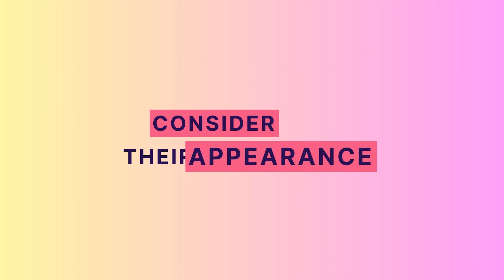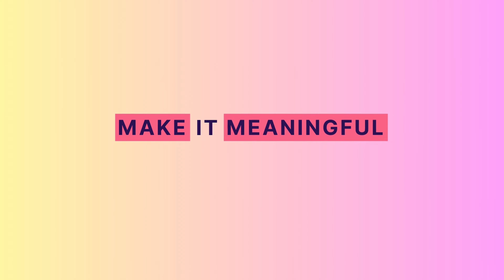The MOST POPULAR cat names? *Hottest names for 2024*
Need help naming your cat companion? Rover, a pet sitting app, scoured their databases and released the most popular -- and trending -- cat names for 2023!  Did your cat's name make the list? We'd love to know! We'd also love to know how you selected a moniker for your feline friend!